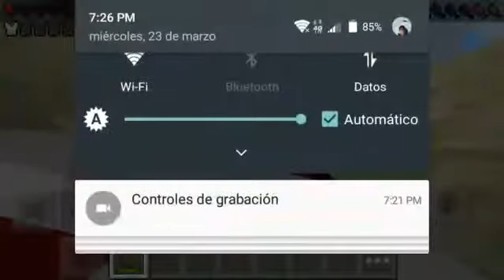El primer dia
Ayudenme a llegar alos50 likes y mis primeros subscriptores XD